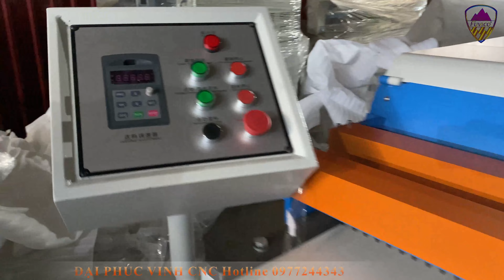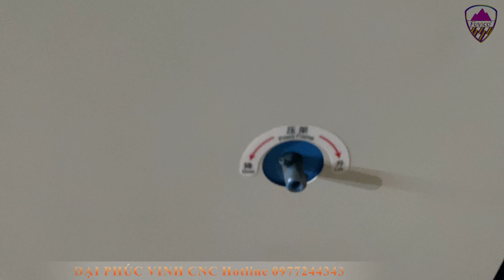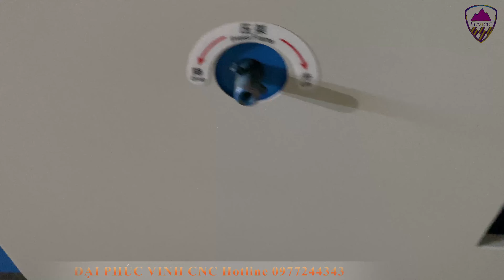Máy cưa nhiều lưỡi khổ lớn 1m3 Woodmaster WM-1300MR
MÁY CHẾ BIẾN GỖ ĐẠI PHÚC VINH CNC - 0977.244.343 Mr. CƯỜNG dc dchanoi davidcuonghanoi Máy cưa nhiều lưỡi khổ lớn 1m3 Woodmaster WM-1300MR. Cưa nhiều lưỡi wm-1300mr là máy chuyên dụng để cắt ván khổ lớn. Máy cưa nhiều lưỡi khổ lớn 1m3 Woodmaster WM-1300MR cũng là máy mà các cơ sở làm palllet rất hay dùng.

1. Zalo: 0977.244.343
2. Facebook: Đại Phúc Vinh CNC Hà Nội | Facebook